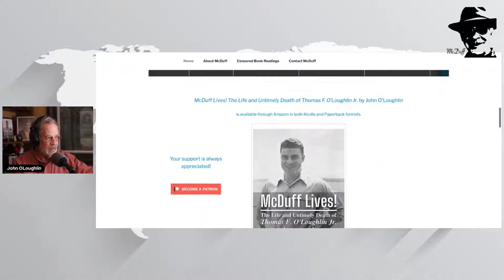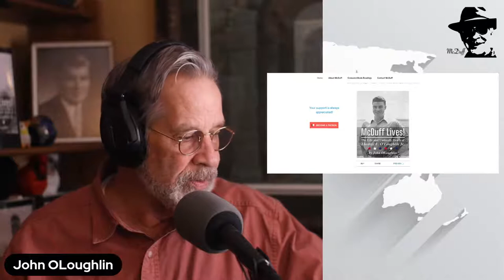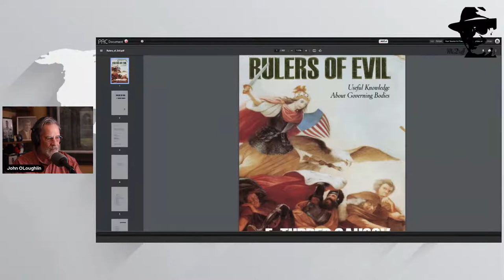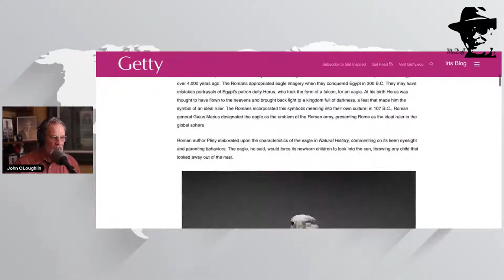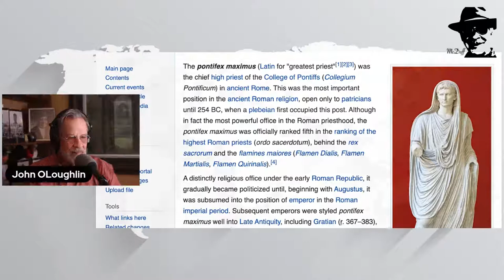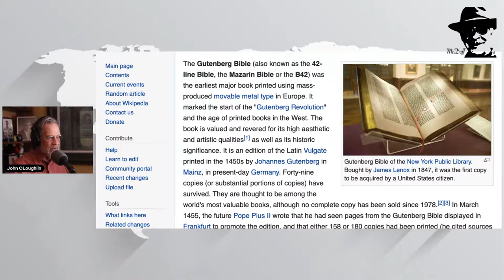"Rulers of Evil," part 1: Subliminal Rome, Templars, and Medicis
Tupper Saussy's history of the United States and the Catholic church's Jesuit Order.

McDuff Lives! with John O'Loughlin

Join John O'Loughlin as he navigates the intricate world of investigative journalism, current events, and the pursuit of truth in "McDuff Lives!". Engage, support, and dive deeper:

Join the "McDuff Lives!" community, support his citizen journalism team, and stay an informed member of McDuff’s patriot community of like minded ‘Ospreys’!